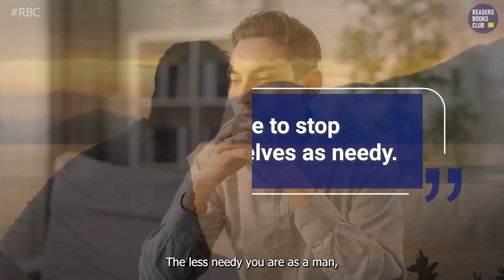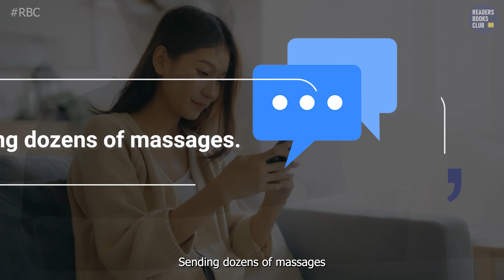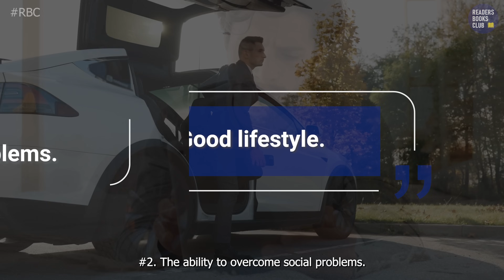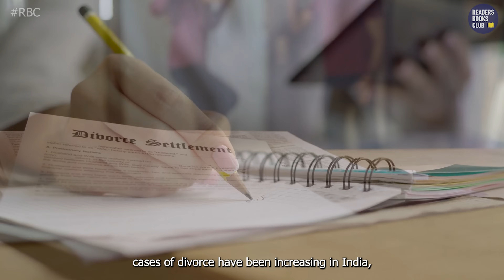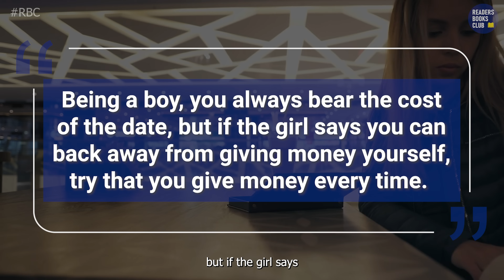Models Attract Women Through Honesty by Mark Manson Audiobook | Book Summary in Hindi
In this video, we'll be discussing the book "Models Attract Women Through Honesty" by Mark Manson. This book discusses the importance of being truthful with women and the effects it has on attracting them.

If you're interested in learning more about the book and whether or not it's suitable for you, be sure to watch this video! We'll provide a summary of the book in Hindi so that you can make an informed decision. After watching this video, hopefully you'll be able to answer the question, "Does Mark Manson's book 'Models Attract Women Through Honesty' actually work?"

In this video, I'm reading an excerpt from the book "Models Attract Women Through Honesty" by Mark Manson. This book is about how to attract women through honesty, and it's a great read for anyone looking to improve their relationships with women. If you're looking for a book that will help you improve your relationships with women, then you should definitely check out "Models Attract Women Through Honesty." This book is filled with advice on how to attract women and improve your dating life. Mark Manson is a respected authority on the topic of relationships, and this book is a great resource for anyone looking to improve their dating life.

In this video, I'm reviewing the book Models Attract Women Through Honesty by Mark Manson. This book is about how to attract women through honesty and communication. I've read and reviewed this book and I think it's an important read for any man looking to improve his relationships with women. In this book, Mark Manson teaches you how to be direct and honest with women, and to understand what makes them tick. He also discusses the importance of attraction, and how to build a positive profile.

Models: Attract Women Through Honesty by Mark Manson
00:00 Introduction
01:01 1. Don't Be Needy
03:01 2. Open Yourself Up
04:26 3. Friction That Prevents Smooth Date
06:13 4. Three Fundamentals of Attracting A Woman
07:50 5. Don't Be Too Creepy To A Girl
09:18 6. Rules of Dating
11:20 Conclusion